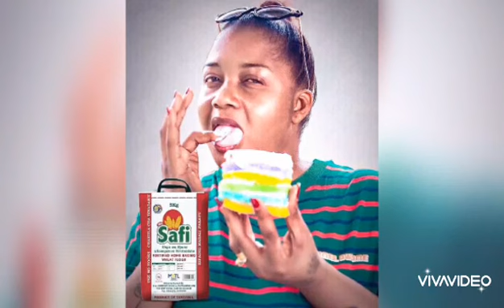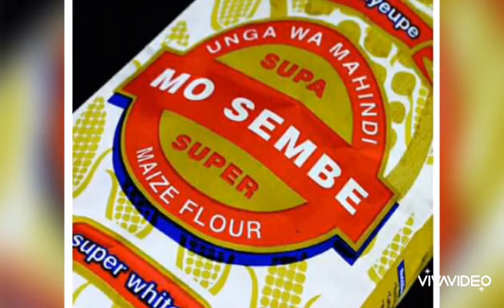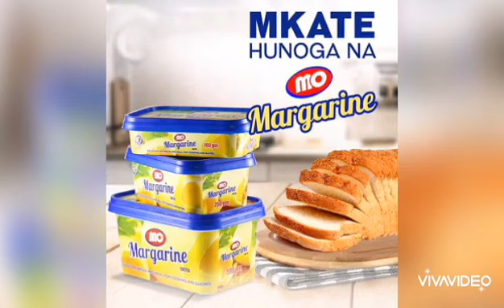UTAJIRI WA KUTISHA ALIONAO MO DEWJI HUU APA/MALI,MAKAMPUNI,BIASHARA NA UTAJIRI MKUBWA WA MO DEWJI